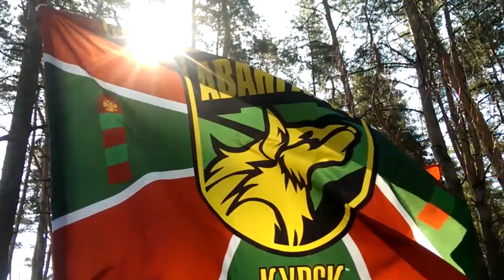Страйкотлон 2018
Превью к соревнованиям по Страйкотлону